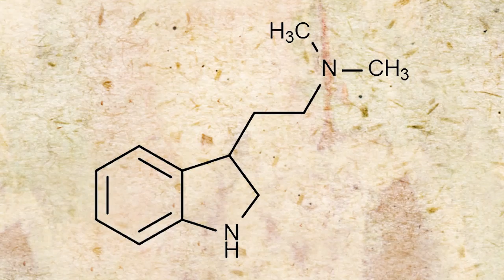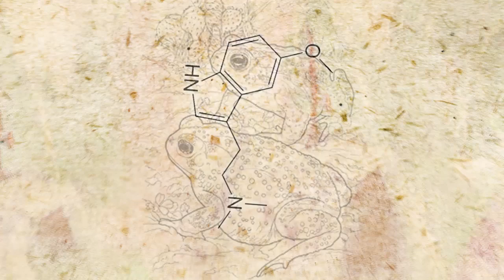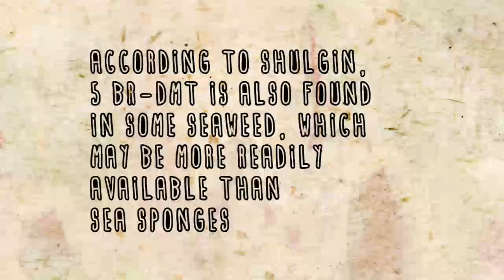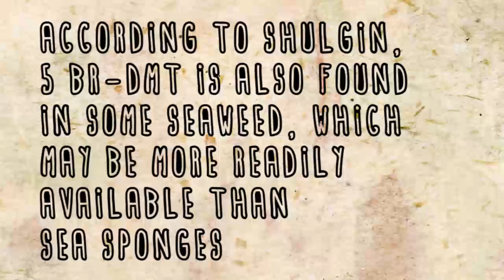Is there DMT in the ocean?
A Quick look at DMT found in marine life and beyond!

Written, edited, narrated, directed and scored by Chris Rice.
The simpsons, beavis and butthead, and family guy are owned by Matt Groening (And fox) Mike Judge (And MTV) and Seth MacFarlane (And fox) to the best of my knowledge.